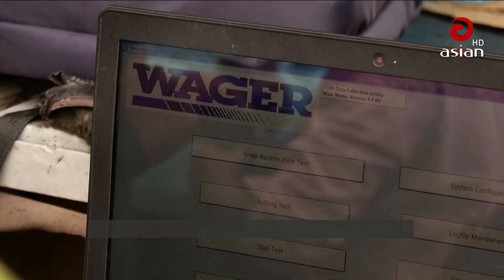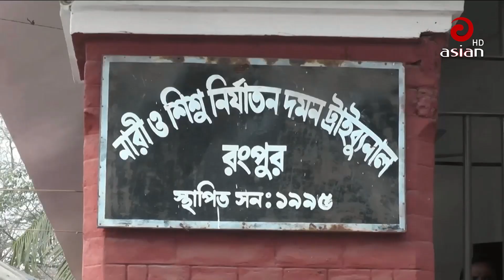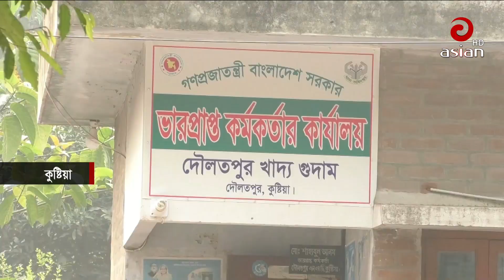সকাল সাড়ে ৮ টার এশিয়ান সংবাদ-০২ফেব্রুয়ারি ২০২৩ | Asian TV